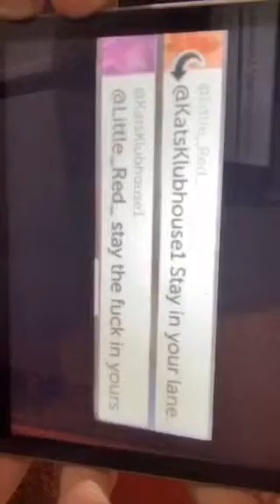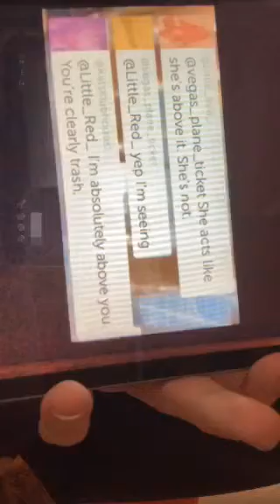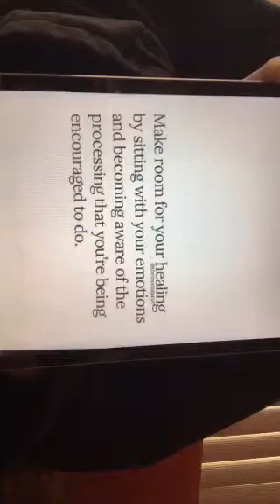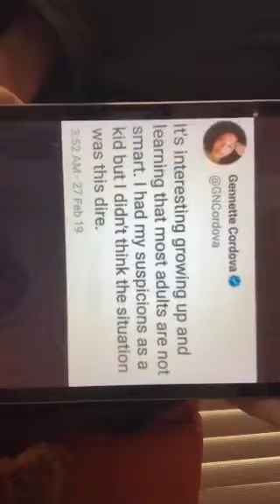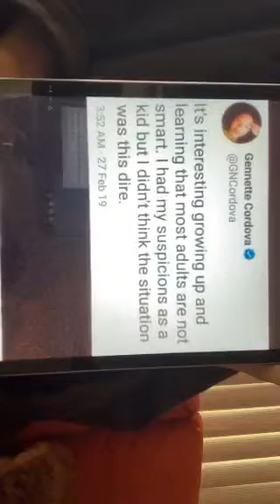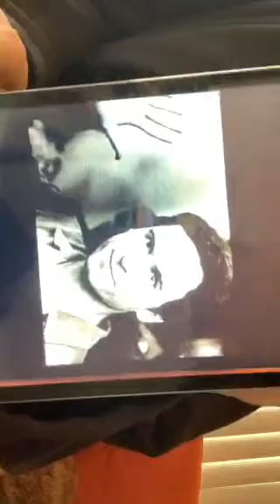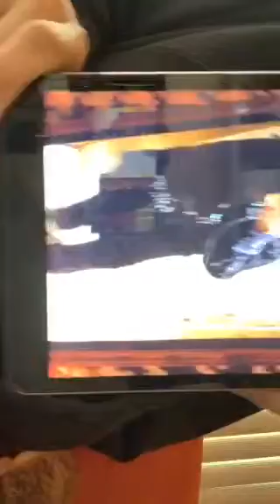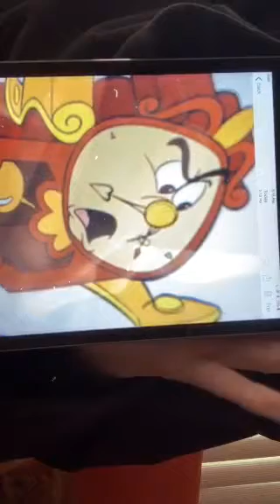Periscope Chronicles: Super Sleuthing Escorts 👠💄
Kat thinks trolling is disgusting. Must be because she never trolls anyone??? Or does she just hide it better?